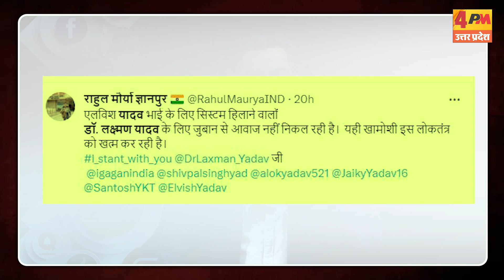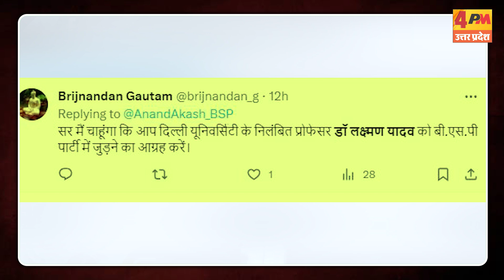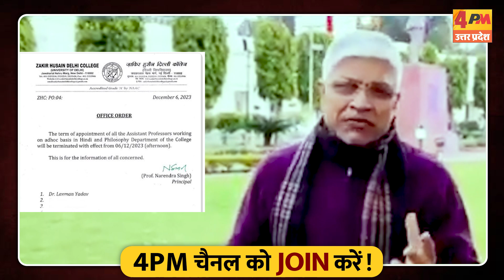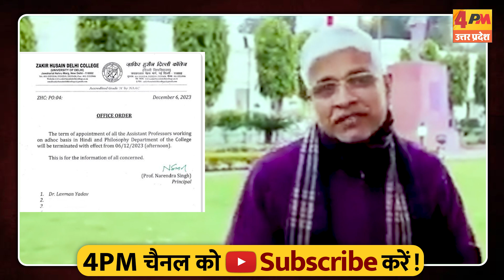एलविश यादव के लिए सिस्टम हिलाने वाले डॉ. लक्ष्मण यादव के लिए खामोश !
4PM News Network 🌎